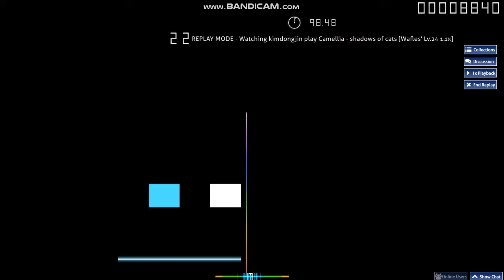[o!m4k]Shadow of cats x1.1 95.43% 818k